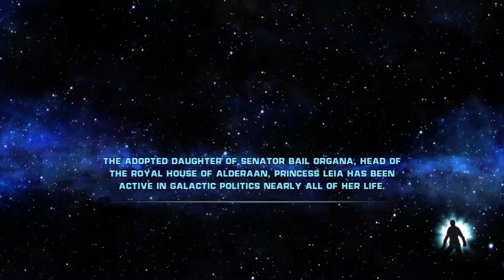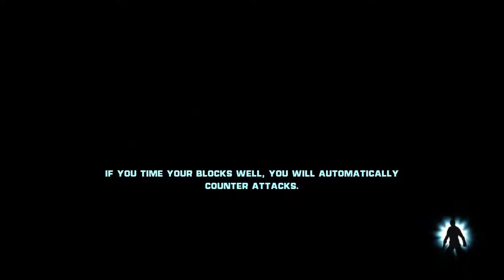Star Wars/ The Force Unleashed/ Down w/ Death Star Employees pt35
Nothing to say other than we mess up lots of imperials